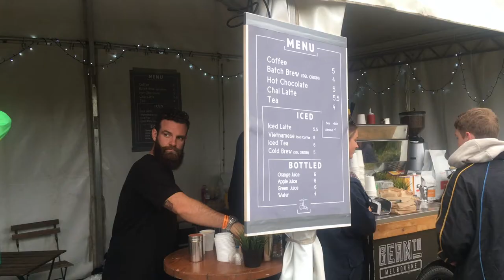Falls Festival 2017 | Lorne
☆ Filmed with iPhone 6S Plus
☆ Edited with iMovie